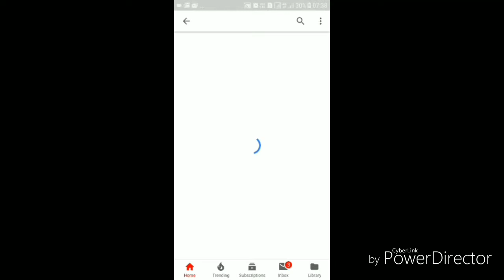karuppatti pongal sweet pongal pongal special HD